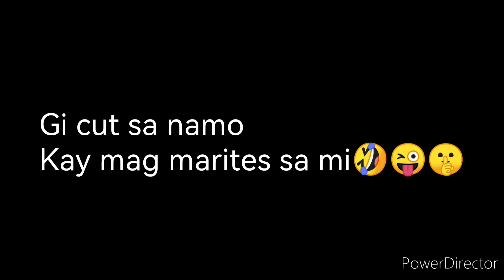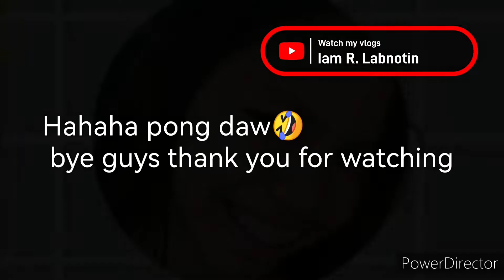Good Friday with ElPrimo fam❤️